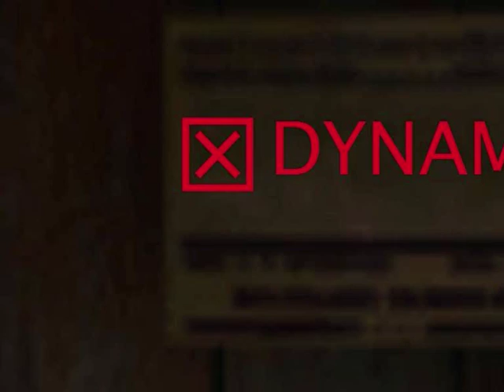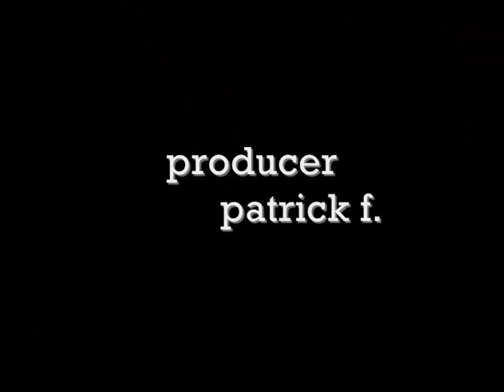Sims 3 | John Woodman - Teil 10 - Das Ende naht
Die Eröffnungsszene beginnt mit dem Aufenthalt von John und seiner Frau Sarah im Krankenhaus vor fünf Monaten. Es wird deutlich, wie genau sie gestorben ist. Christina zieht aus ihrer Wohnung aus. Während des Umzugs erzählt Caro ihr, das sie nach Shanghai studieren gehen will. Sally wird von Lawrence und Juno in Paris fesgehalten. John macht sich solangsam Sorgen um Sally, da er sie seit Tagen nicht mehr gesehen hat, und sie auch nicht auf ihrem Handy erreichbar ist. Tom möchte ein Versöhnungsgespräch mit Christina organisieren, das letztendlich dann doch in die Hose geht. Christina wird agressiv und Tom bekommt direkt eine Ohrfeige...